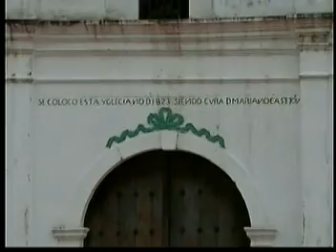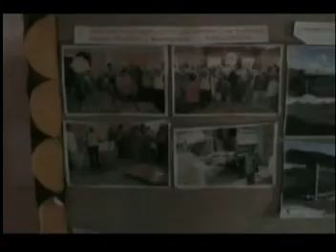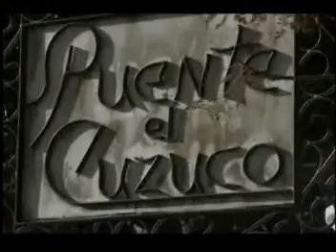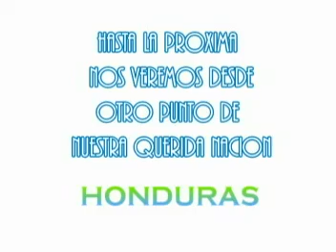RECORRIENDO HONDURAS EN OJOJONA TURISTICA.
HACIENDO UN RECORRIDO POR ESTE LINDO MUNICIPIO DEL DEPARTAMENTO DE FRANCISCO MORAZAN, UBICADO EN EL EXTREMO SUR, IMAGENES CAPTADAS POR EL LENTE DE LESTHER ENAMORADO, ADMINISTRADOR Y FOTOGRAFO DE ESTE TU ESPACIO WEB.